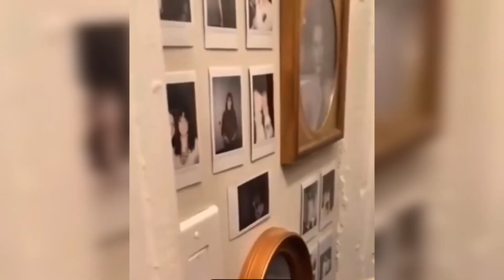Funniest animal videos compilation 🤣🤣 | try not to laugh challenge 😂😂 | berry straw 🍓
Watch the video till end l. Get ready to laugh out loud with the funniest cat videos compilation! From silly antics to unexpected surprises, this video will have you in stitches as these furry felines showcase their hilarious personalities. Watch as these playful cats jump, pounce, and make mischief in the most entertaining ways. Don't miss out on this purr-fectly delightful compilation that will brighten your day!